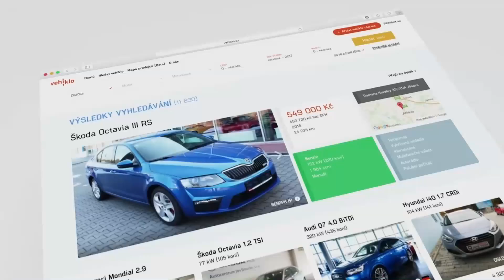Mitsubishi Colt 1.3 GL - Pracant a Neleze do peněz :) BEZ KOMPRESE (:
Kultovní Auto Mitsubishi Colt 1,3 GL - 55 Kw R.v.2000 - Bodování - 9 Bodů. Recenze tohoto prcka stručně jasně a rychle :)
Podpoř nás (Vybrané peníze budou použity na stavbu Škody 130 nebo na natáčecí techniku
Sleduj náš FB veškeré novinky a info tam.

Natáčecí technika - Panasonic Lumix DMC FZ - 150 a DMC FZ - 1000
                                   Outdoor - Niceboy Vega + 2x, Gopro HERO 3+
Střih a editace - PC - LENOVO G510, 125Gb SSD, 2Gb AMD radeon, 16 Gb ram
                              Procesor intel core i5, Střihací program - Pinnacle Studio 20
Hudba - Goblin From Mars.
               Bass Rebels
               Kevin McLoid